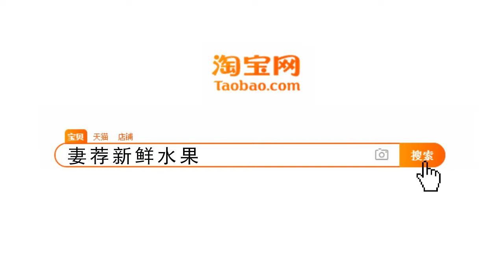国际排舞《踮脚》Tip Toe